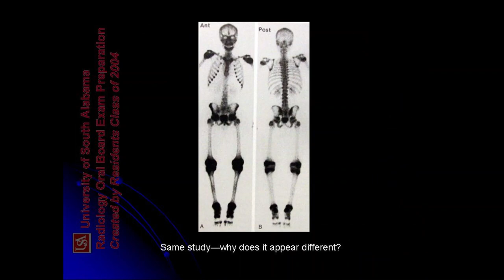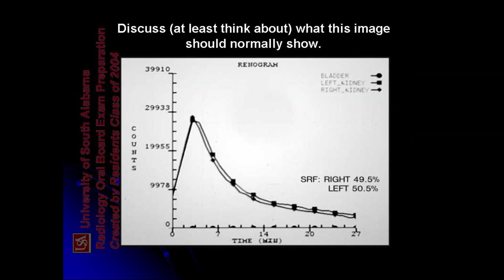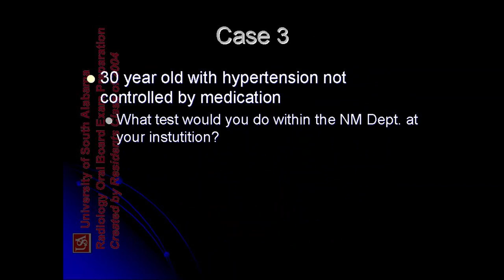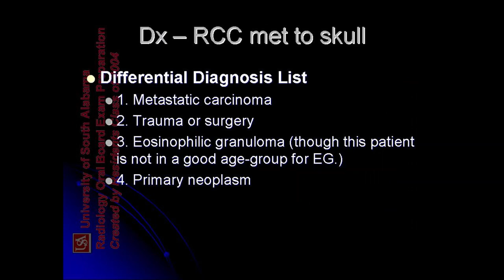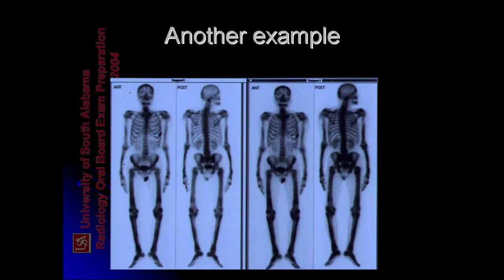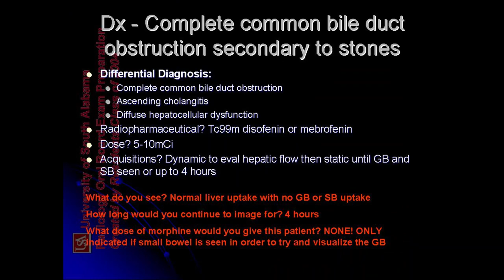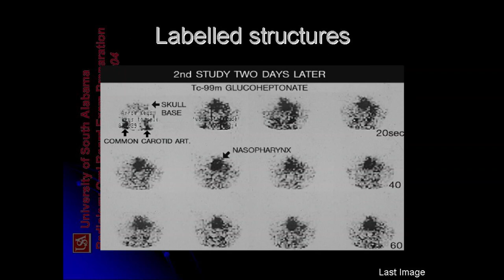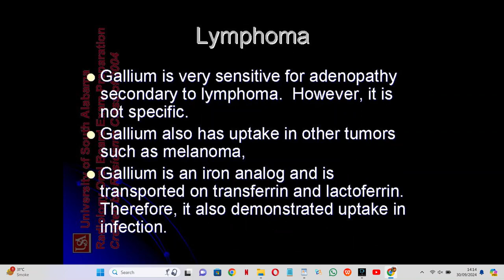ultrasound /radiology/sonology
radiology fellowships
radiology guidelines
gallbladder polyp radiology
gist radiology
gout radiology
gynecomastia radiology
radiology hours
radiology imaging
radiology jobs
radiology masterclass
nyu radiology
nsip radiology
radiology oncology
radiology online
osteochondroma radiology
osteoid osteoma radiology
princeton radiology
pres radiology
pi rads radiology assistant
pyelonephritis radiology
radiology quiz
radiology question banks
radiology residency
radiology regional portal
radiology report
radiology requirements
regional radiology
radiology salary
radiology school online
sarcoidosis radiology
radiology ultrasound
radiology unlimited
radiology ucla
ucla radiology
varicocele radiology
radiology xgp
yale radiology
radiology zones
radiology 0800
radiology 101 pdf
4th branchial cleft cyst radiology
ultrasound
transvaginal ultrasound
3d ultrasound
pelvic ultrasound
ultrasound tech
doppler ultrasound
8 week ultrasound
ultrasound abdomen
abdominal ultrasound
ultrasound baby
ultrasound breast
ultrasound biopsy
breast ultrasound
baby ultrasound
boy vs girl ultrasound
bladder ultrasound
boy ultrasound
ultrasound cost
ultrasound clinic
ultrasound certification
carotid ultrasound
can ultrasound detect cancer
cardiac ultrasound
ultrasound definition
ultrasound doppler
ultrasound doctor
ultrasound diagnostic
duplex ultrasound
ultrasound endometriosis
ultrasound early pregnancy
ultrasound exam
ultrasound echogenicity
endoscopic ultrasound
ectopic pregnancy ultrasound
endometriosis ultrasound
endometrioma ultrasound
early pregnancy ultrasound
epididymitis ultrasound
fibroadenoma ultrasoun
ultrasound video
zafar ultrasound